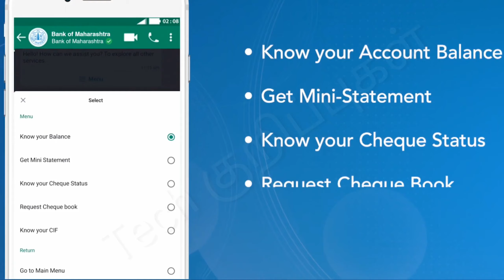Steps to activate Bank of Maharashtra banking services on your WhatsApp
Step 1: Save Bank of Maharashtra’s WhatsApp Number '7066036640’ in your phone
book to register.
Step 2: Then, send a "hi" message on this number using WhatsApp.